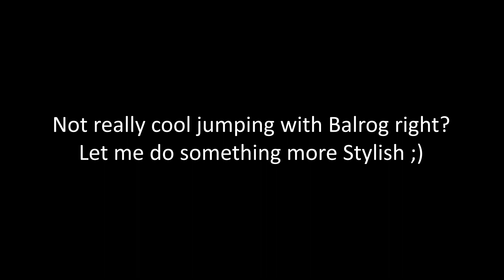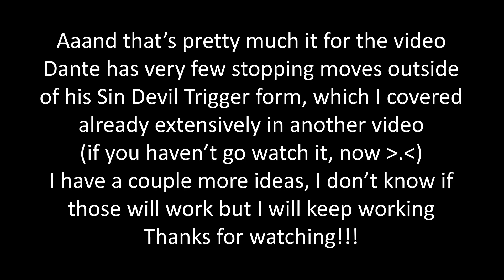Devil May Cry 5 - Dante VS Vergil's Dive Bomb A Couple Of New Stops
I worked so hard to discover these new strats
They are not easy at all, exspecially the last one and definetely not very feasible in a match since one of them basically require almost 99% of the time to get hit to "hit" Vergil outside of the map since while you are hit during flight Vergil will be in a "slow motion" state giving you time to hit him
We already studied together what happens if a Stopping move hits Vergil outside of the map right? So you know what all of this is about ^_^

Anyway I am sure at 99% that Dante has no more possible stops, of course I mean you can stop him outside and inside of the arena you can hit with EVERY ATTACK, these works of course, I mean something different with another attack that can hit him outside